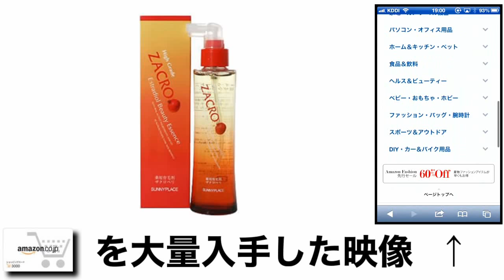育毛剤 ザクローペリ 値段 最安値で購入する方法！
ザクローペリ を最安値で購入する裏技を期間限定で紹介中！